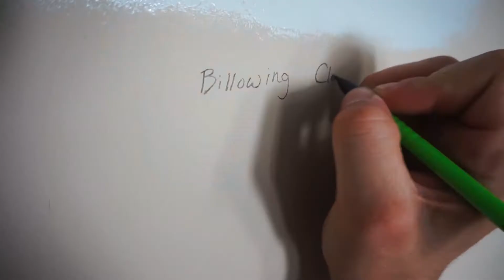CAROUSEL FAILS AND CREATIVE SPACES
Spent the morning at the zoo and Ellie's first carousel ride didn't go so well...  The I spend some time talking about the studio space we are creating.

Source │ youtu.be/bVyV0VNiKpc